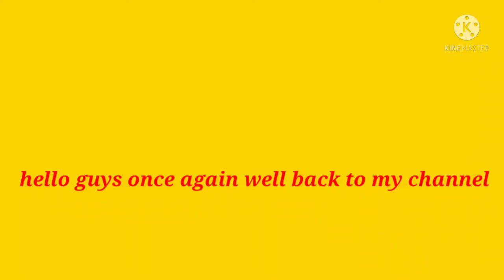little view of govt degree college Kargil (LADAKH) /exploring drass#